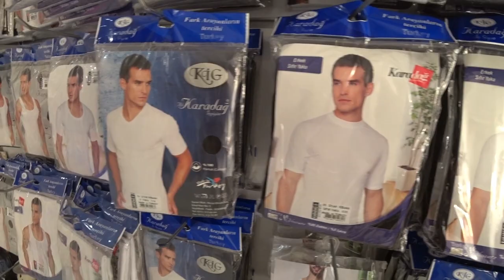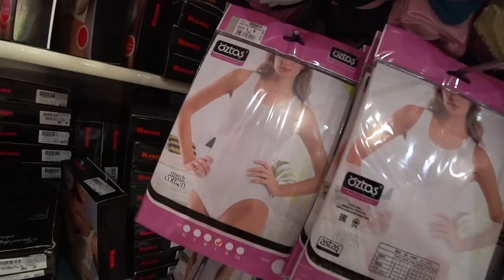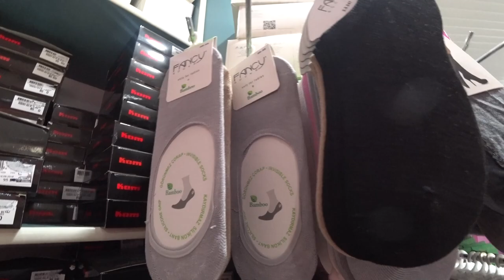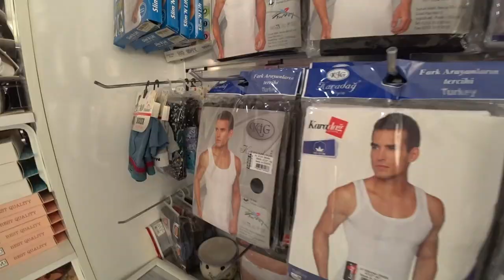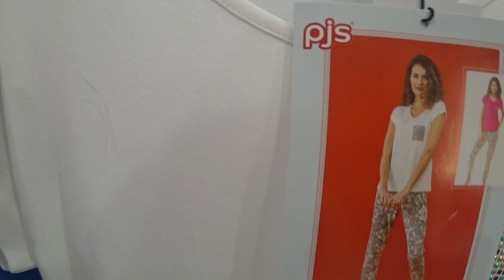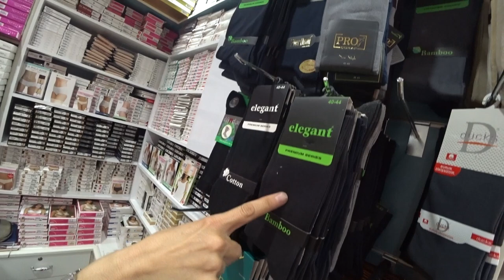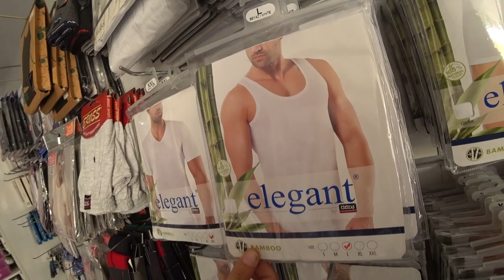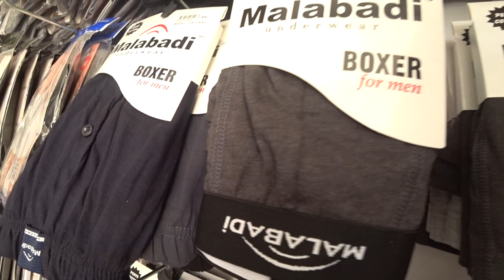Турция: МАГАЗИН НИЖНЕГО БЕЛЬЯ. Низкие цены. Супер качество и ассортимент. Шоппинг в Аланье 2022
Магазин нижнего белья Джанатан в самом центре Аланье предлагает большой выбор качественного нижнего белья для мужчин и женщин, пижам, халатов, домашней одежды по приемлемым ценам.
Большой выбор моделей, цветов, размеров до 4хл.
ℹ️ Предыдущее видео год 2019
ℹ️ Магазин расположен напротив магазина обуви Руя Кундура,
недалеко от автобусной станции в центре Аланьи
ℹ️ Эл. почта, телефон и ватс ап для справок